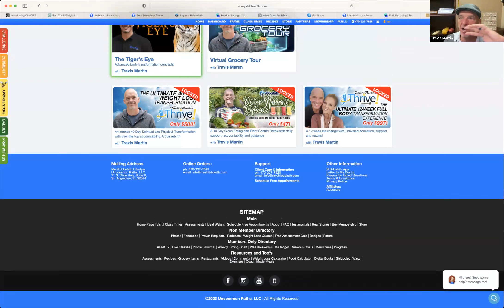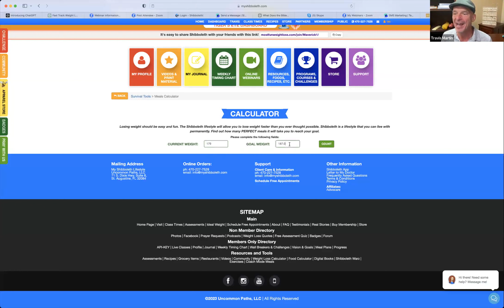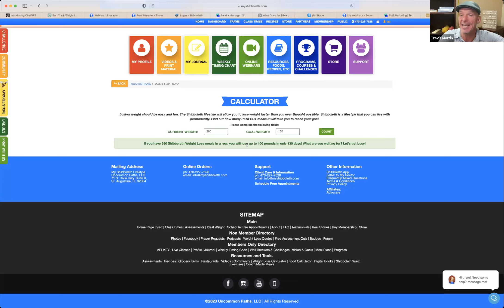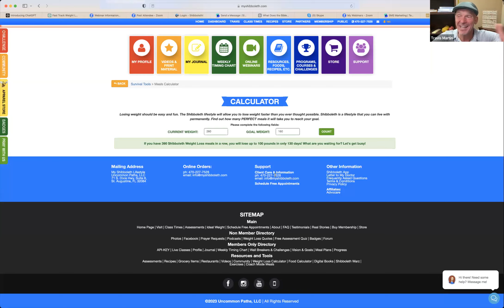Powerful Beyond Measure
Welcome to my Shibboleth Youtube Channel!  Check out all of the valuable information about weight loss and wellness here 👉🏼

Jumpstart your journey with hundreds of approved grocery store foods and master the skill of optimizing hormones for targeted body fat elimination. In addition, you'll have access to a comprehensive recipe library, a handy restaurant guide, and you can participate in exciting weight loss challenges.

After mastering the Fast Track, delve into the Shibboleth Journey Program to expand your knowledge about nutrition. You'll learn about the vital roles of macronutrients and micronutrients in our bodies. We truly believe in the power of knowledge; the more you understand, the healthier choices you'll make.

Ready for physical activity? The Tiger's Eye Program focuses on full-body transformation and advanced techniques for persistent fat loss. It's not just about losing weight, but also maintaining it. Let us show you how!

While people initially join for weight loss, they stay for the community and support. Shibboleth is a unique blend of tools, resources, and faith-based elements that guarantee results.

With Shibboleth, you can enjoy thousands of recipes, eat conveniently at different restaurants, and even achieve your ideal weight without mandatory exercise. If you choose to exercise, it can accelerate your results. But with our daily disciplines, you'll effectively be consuming - EXERCISE ON A PLATE. Join the Shibboleth lifestyle and start your transformation today!